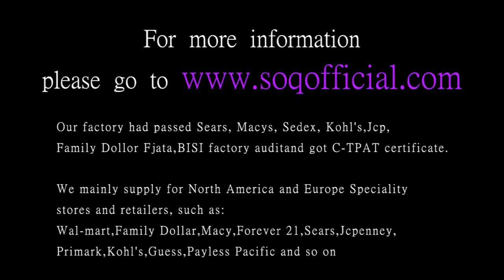K gold zircon ring fashion trend ring anniversary popular flat ring